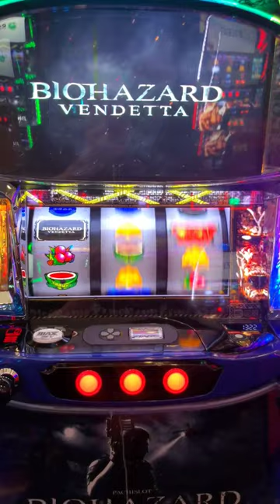【その3】PVMまでの道のり(全4回) スマスロバイオハザード:ヴェンデッタ